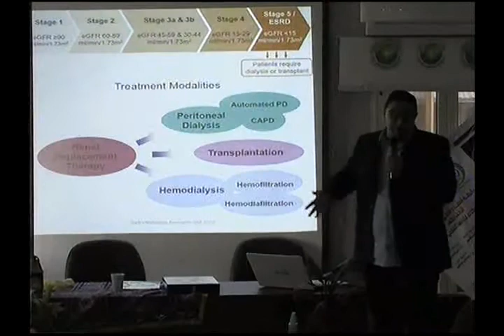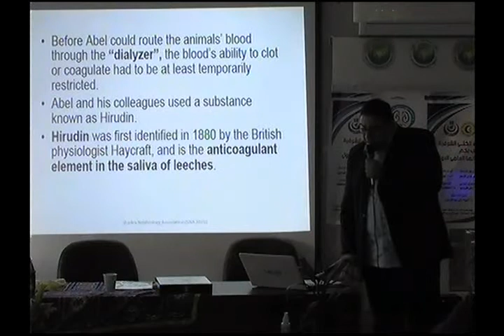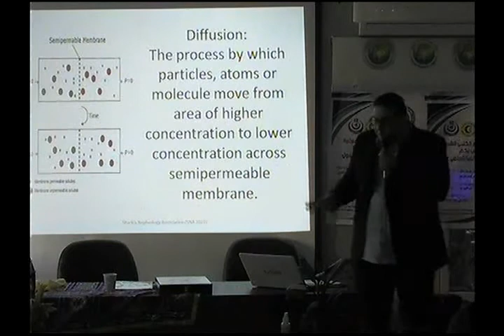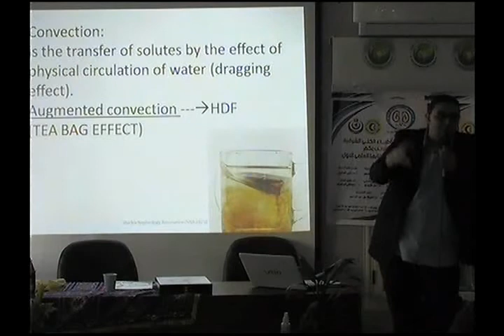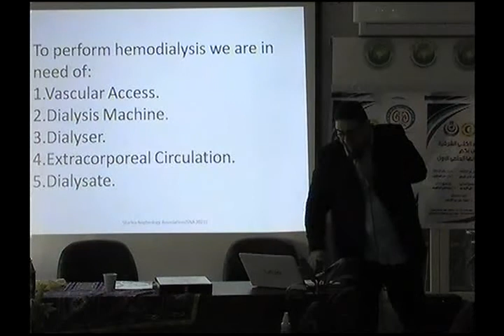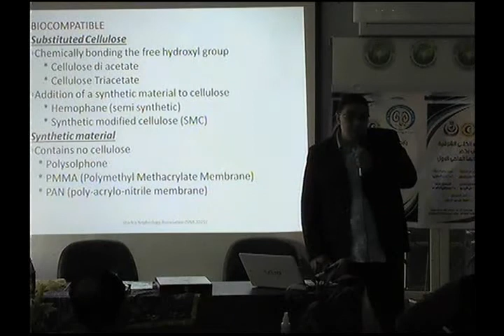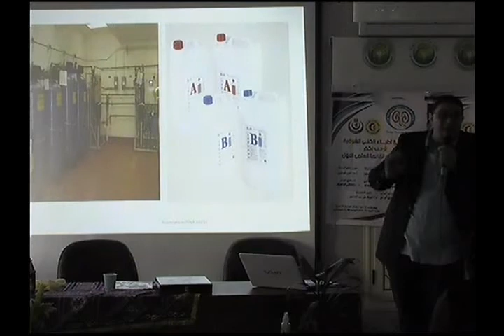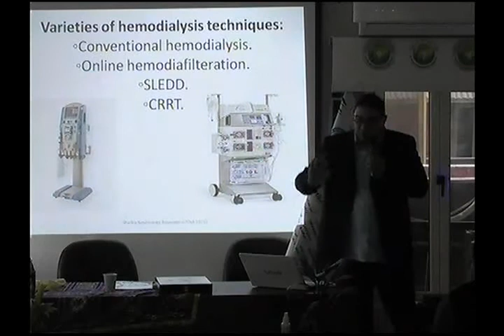محاضرة لأطباء الكلي بالزمالة المصرية بمحافظة الشرقية عن أساسيات الغسيل الدموي لمرضي الكلي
محاضرة لأطباء الكلي بالزمالة المصرية بمحافظة الشرقية عن أساسيات الغسيل الدموي لمرضي الكلي للأستاذ الدكتور محمود سعودي